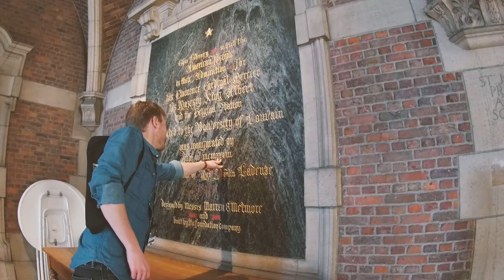Leuven Library Tower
Hello, folks!

Have you been in on the tower of the old university library of KU Leuven?
When visiting Leuven you should add this to your list. From the tower, you will have the best video over the roofs of the town ;)

↠ Read my articles about Leuven and get prepared for your trip